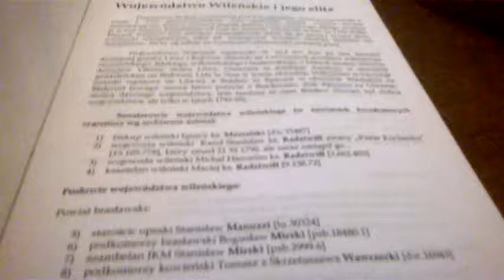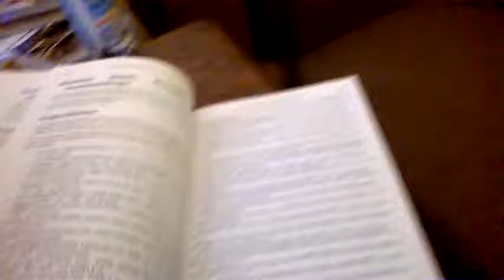DAMY RADĘ,GDY MAZUR ZA DORADZANIE NA STRONĘ PEPICZKÓW PRZEPĘDZIMY I PO LICHWIE!!!